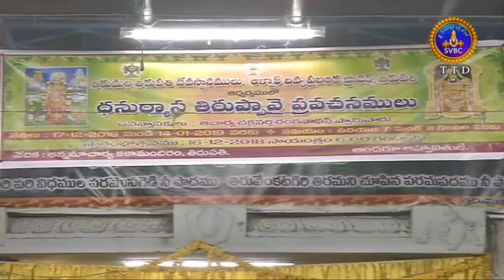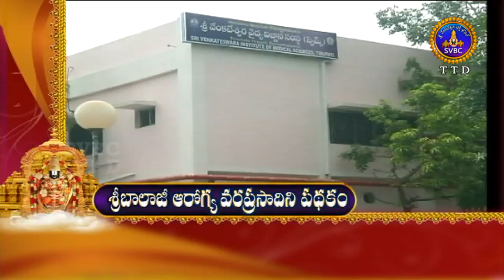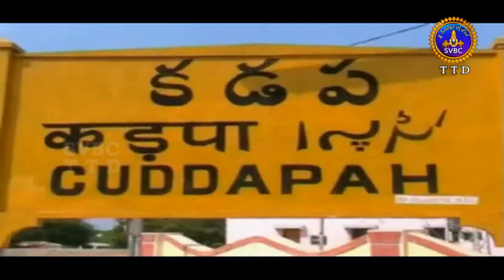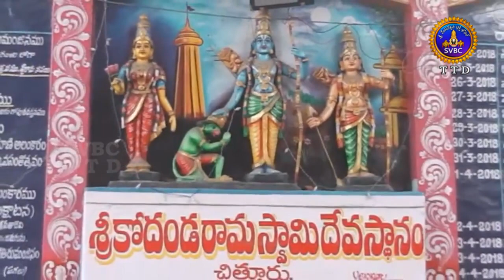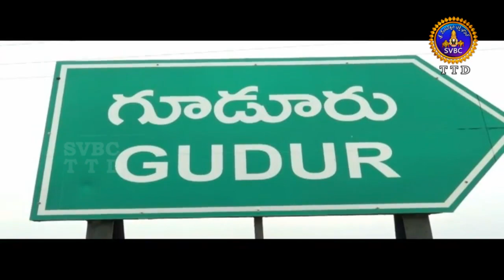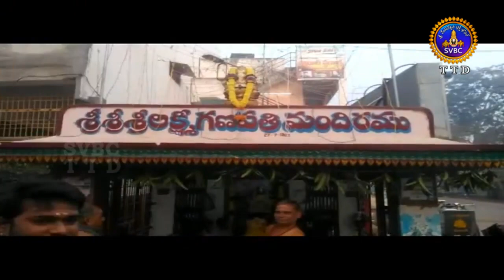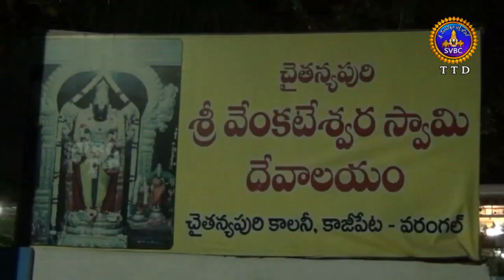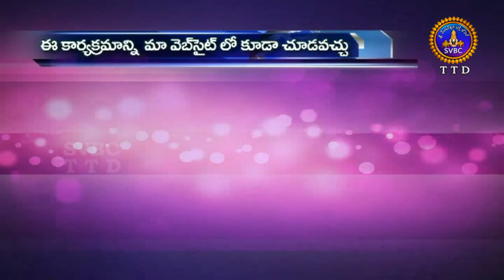ఆధ్యాత్మిక విశేషాలు | Adhyatmika Viseshalu |10 Pm |14-01-19 | SVBC TTD